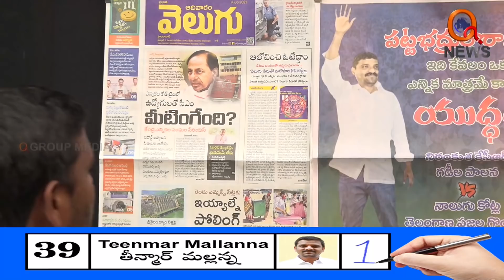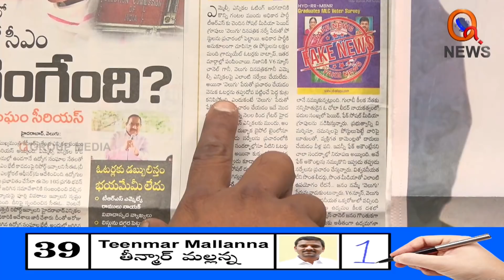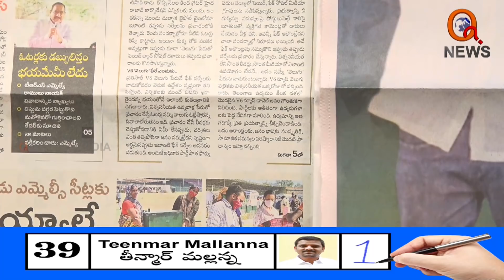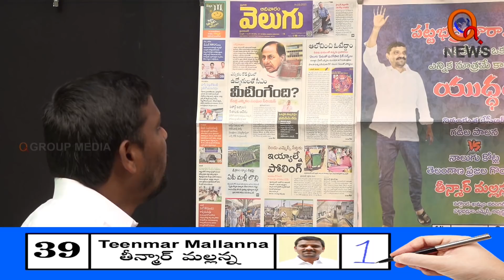ఓటమి భయంతో టీఆర్ఎస్ దొంగ సర్వేలకు నాంది ....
Teenmar Mallanna on MLC elections in Telangana